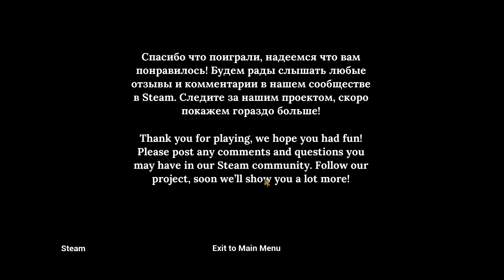The Emperor's Own Part 4 Final - WHAT DID THEY DO TO MY BELOVED WITCH?!? [PC Gameplay]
And can we forgive them? The year is 1803. The Slavomir Empire is recovering after a war with its southern neighbor. Word is spreading that the uneasy peace is about to give way to another war, even more bloody and devastating than the last. Emperor Alexei III has raised taxes and increased the term of military service, further inflaming the already exhausted peasantry.

The Emperor’s Own is a story-driven adventure game with RPG elements. It features deep, multi-dimensional characters, difficult moral dilemmas, and a mature, branching narrative where your decisions truly matter. Alternative history stuff.